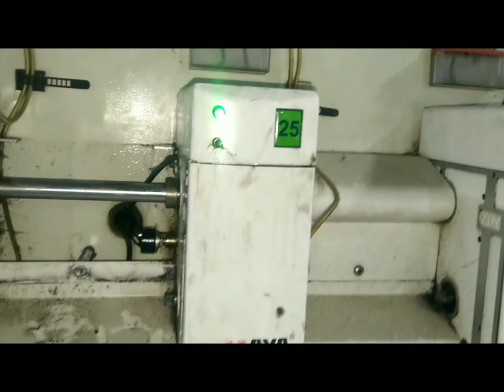Maya Arri Machine AVR Kesy Chenge Karna he how to Chenge A V R👍🔥👌 Babar Ali embroidery Mentenice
embroidery Arri machine Ka
a v r tabdel Karna k bary main
 Complete Settings
is video main sari setting Batai many
embroidery Mentenice
Computer machines
100/ Percent original Video  he
inshallah main rozana
1 video upload krunga
please mujhy spot karen
To video ko like  kar den